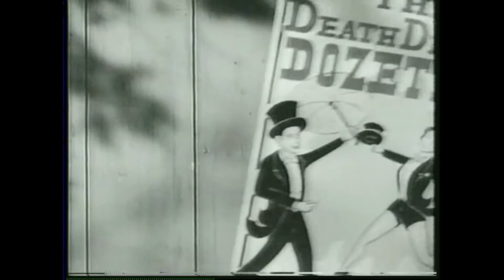Circus Boy S1E30 'Death Defying Dozetti' (FULL EPISODE)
When Dozetti (Richard Benedict) joins the circus, it seems that nobody likes him except his wife (Nan Leslie), who used to be a circus star herself. First aired May 12, 1957.